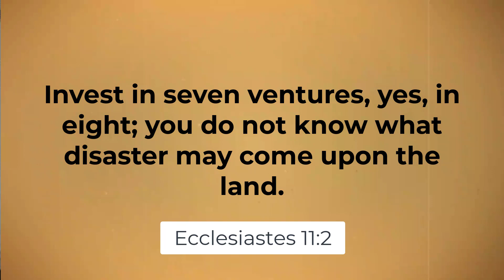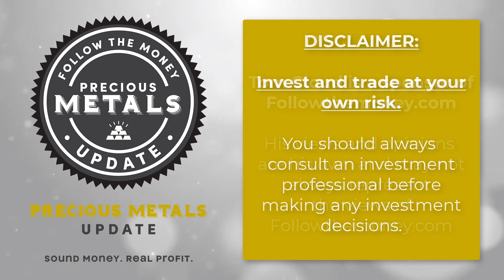Precious Metals Market Update w/ Tom Cloud (4/27/23)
In this latest episode of our Precious Metals Market Update, precious metals advisor Tom Cloud shares his latest insights on the U.S. economy and the role of precious metals. He also provides his latest economic and market commentary.

Want to speak with Tom Cloud's team of gold and silver advisors by phone?

Important Disclaimer: Tom Cloud is a financial sponsor of Followthemoney.com. His views and opinions may not always represent the views and opinions of Followthemoney.com. Do your own due diligence and always consult a trusted financial advisor before making any investment decisions.

Prefer to listen on the go?

Precious Metals Market Update - Tom Cloud

Tom Cloud has been helping individuals and businesses buy and sell physical gold, silver, palladium, and platinum coins/bars since 1977. Get Tom's monetary insights and precious metals analysis twice a month.

Veteran precious metals advisor Tom Cloud answers viewer questions and shares his latest market and economic insights in this brief video.

top incoming searches: gold investing, silver investing, gold-silver ratio, precious metals investing, tom cloud, jerry robinson, where to buy gold, where to buy silver, follow the money radio, ftmdaily, ftmweekly, buy platinum online, buy palladium online, gold blockchain, central banks, central banks buying gold